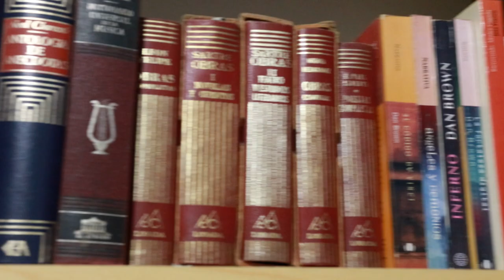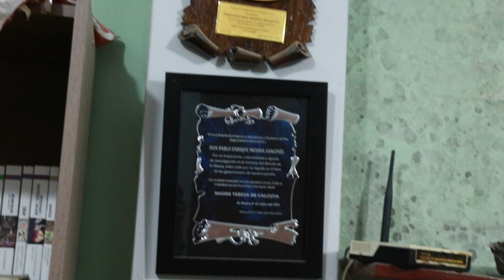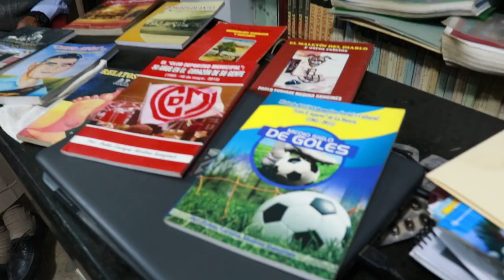Entrevista a Pablo Enrique Medina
Entrevista realizada al escritor Pablo Enrique Medina. Esta actividad se dio en el marco de las Vacaciones culturales # 2: escribiendo Wikipedia desde La Huaca, Paita, Piura del 30 de julio – 2 de agosto, 2024.

Actividad organizada por el Museo Polivalente Elba Aranda De Sarango y WikiAcción Perú.